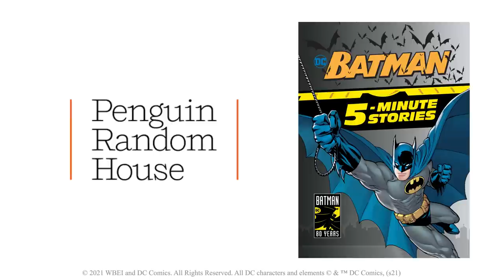Batman: Birds of A Feather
Batman investigates why items are going missing in Gotham City. Using his BatTech, Batman is determined to solve this fowl crime. Read along with us as we discover who is behind it and see how Batman stops them! For more stories like this, you can check out DC’s “Batman 5-Minute Stories” from Random House Kids.